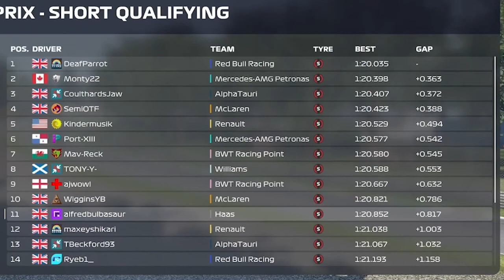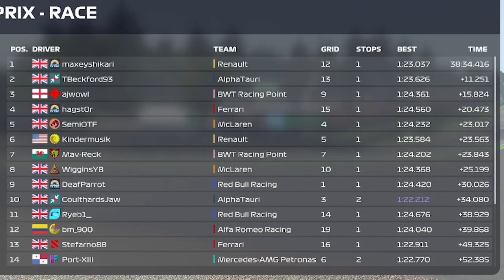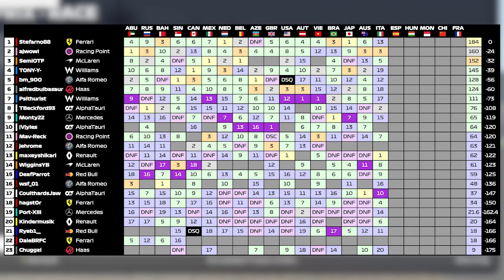Misery at Monza // SRL S3R17 // Italy // Realistic Performance League Race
After an unfortunate result in Australia, we headed to one of my favourite tracks for Round 17 of Season 3 of the Serious Racing League: Monza, home of the Italian Grand Prix!  Unfortunately I was back in the Haas, and this was likely to mean this would be a difficult race - could I overcome the car's shortcomings and bag a decent result?

My Setup:

Platform: PlayStation 4 Pro
Wheel base: Fanatec CSL Elite Wheel Base
Wheel: Fanatec ClubSport Steering Wheel F1® Esports
Pedals: Fanatec CSL Elite Pedals with Loadcell Kit
Rig: GT Omega ART Cockpit with XL RS Seat